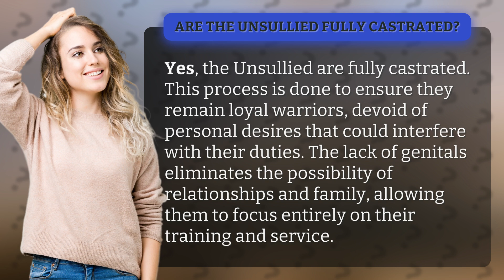Are the Unsullied fully castrated?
The Truth About the Unsullied's Castration • Unsullied Castration • Discover why the Unsullied are fully castrated to maintain their loyalty and dedication as warriors. Learn how this process shapes their identity as soldiers in service to their masters.